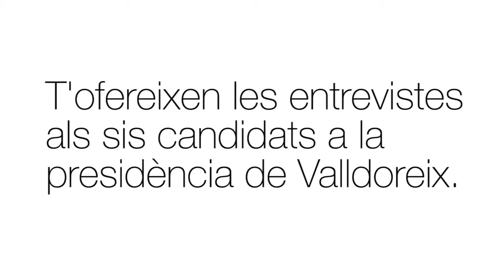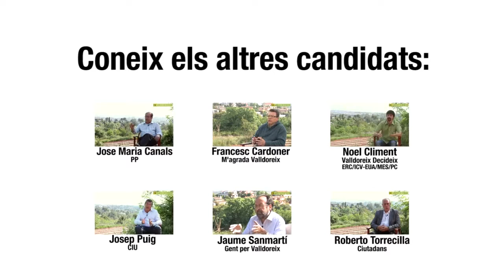Entrevista a Roberto Torrecilla (presidenciable a l'EMD de Valldoreix per Ciutadans)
Cicle d'entrevistes als candidats locals durant les eleccions municipals de 2015